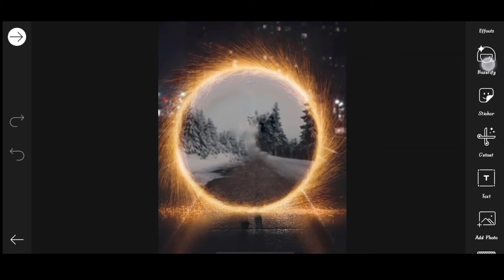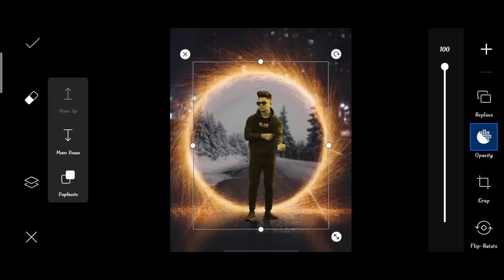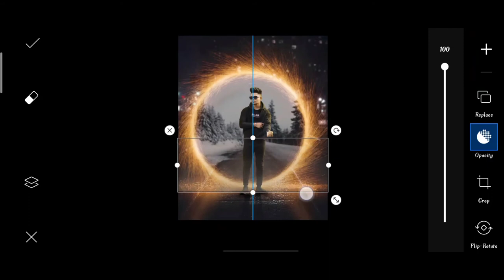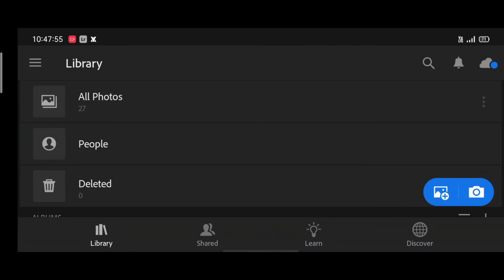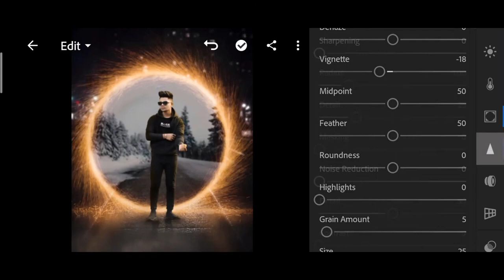Jigarvandarvala new portal photo editing | karan mandal editz | jigarvandarvala picsart Editing 2021